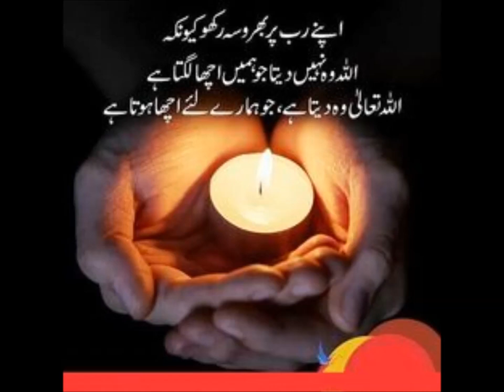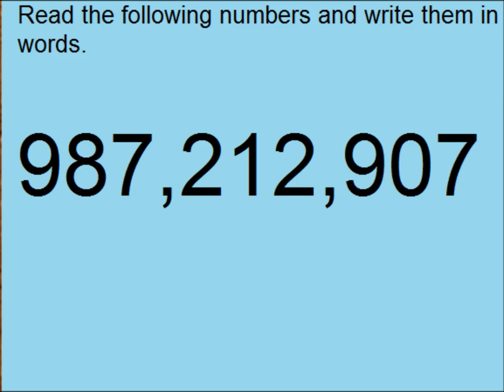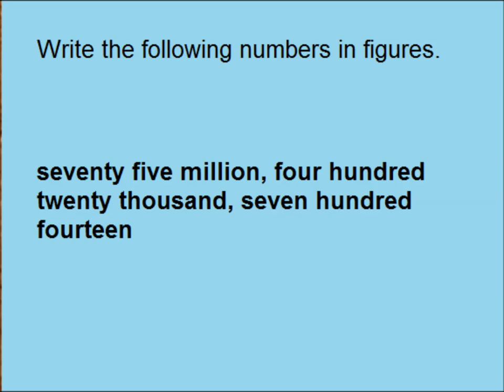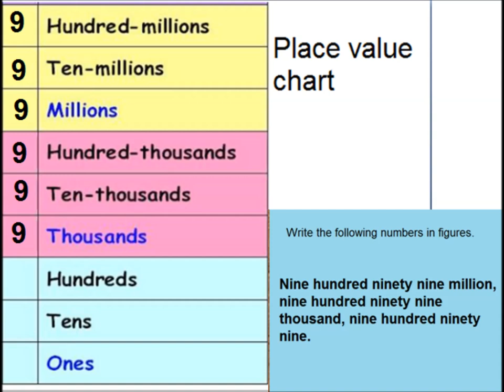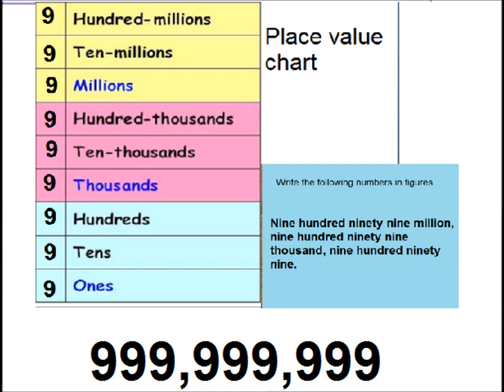Place value of numbers in Urdu/Primary level/lesson 2